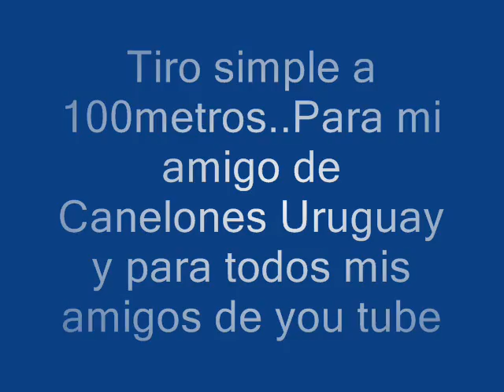Desmentir mitos cualquiera lo hace